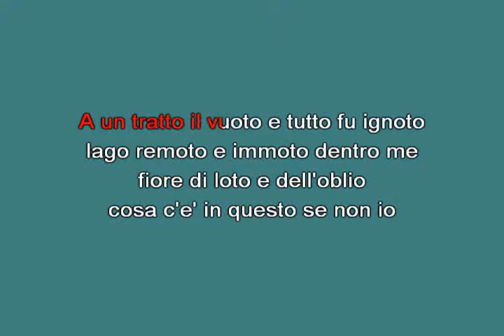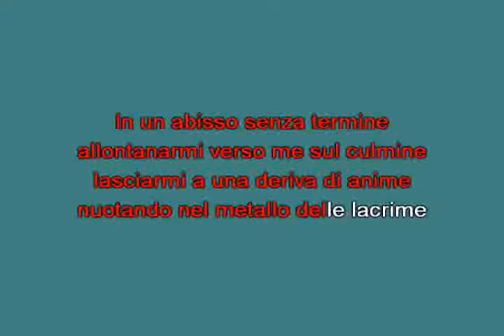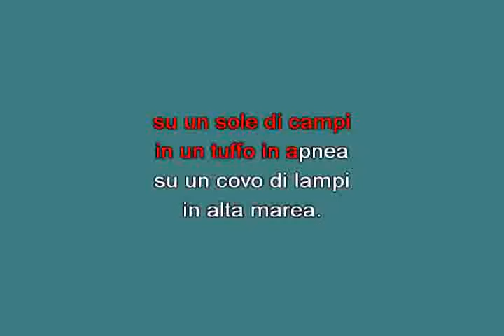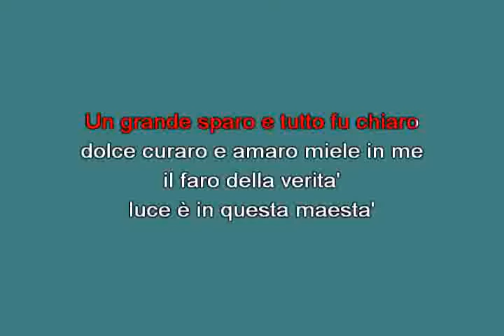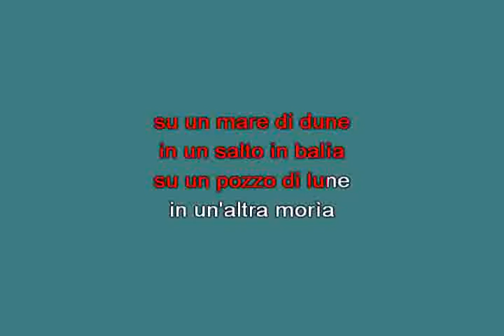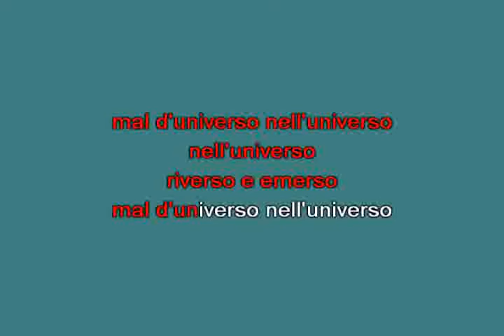Mal d'universo Baglioni Claudio [karaoke]